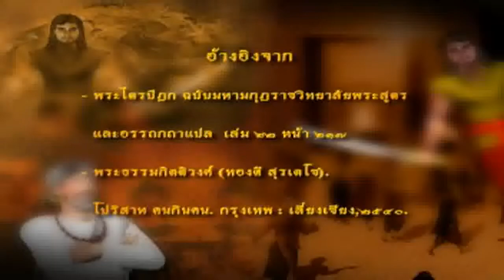โปริสาท คนกินคน 20/2